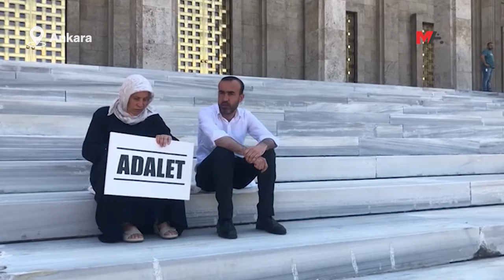ŞENYAŞARLARIN EYLEMİ 3’ÜNCÜ GÜNÜNDE: CUMHURBAŞKANI İLE GÖRÜŞME AYARLANACAK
Meclis önündeki eylemini sürdüren Şenyaşar ailesi, AKP’li Cumhurbaşkanı Erdoğan ile görüşme taleplerine dönüş olduğunu ancak buna ikna olmadıkları için eylemlerini sürdüreceklerini belirtti.